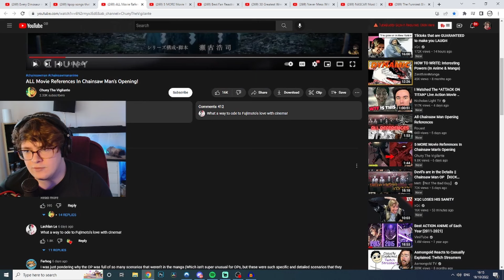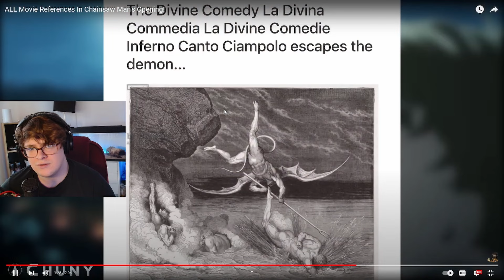ALL Movie References In Chainsaw Man's Opening! Reaction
what does it mean when a chainsaw is 4 stroking
how to hand file a chainsaw chain
what to do if you cut yourself with a chainsaw
how to tell if a stihl chainsaw is real